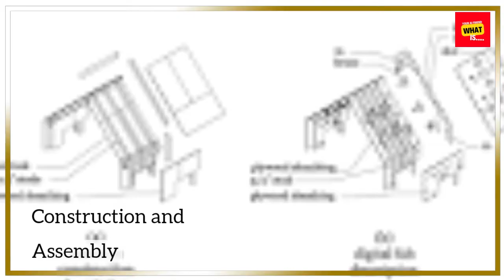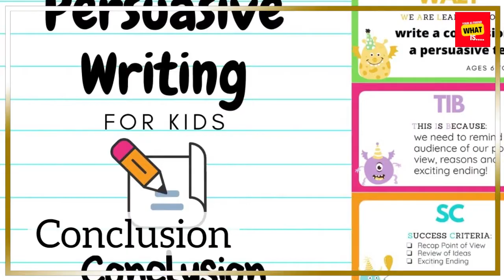What is the origin of the Statue of Liberty and its symbolism?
Uncover the history and symbolism behind the iconic Statue of Liberty, exploring its origins, significance, and the enduring symbol it represents for freedom and democracy.